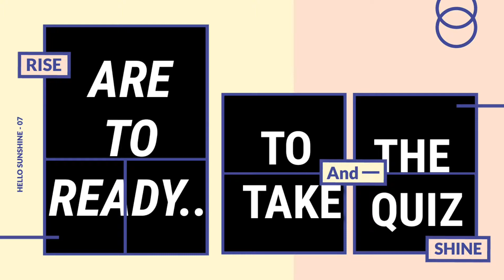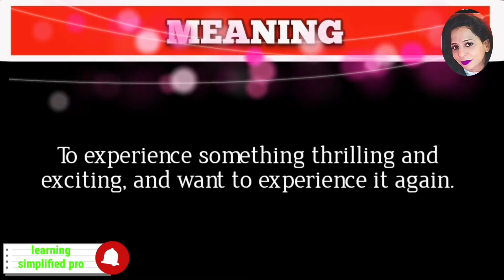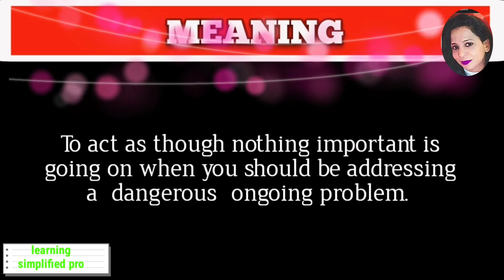English Idiom Quiz | Take The Quiz | Time Limit : 10 Seconds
Dance and Entertainment Only